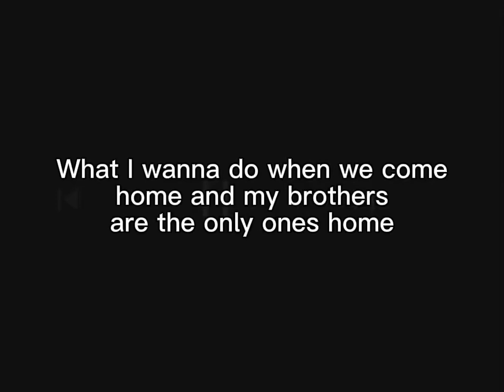I say well banging on the door FBI OPEN UP and laugh